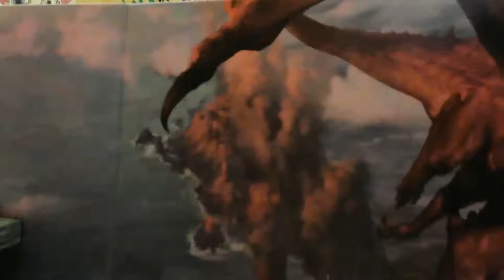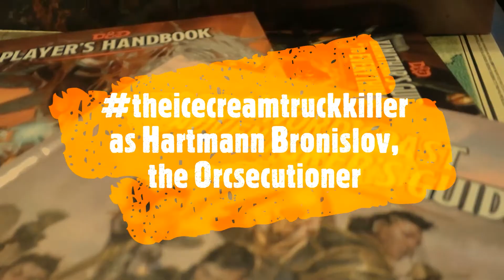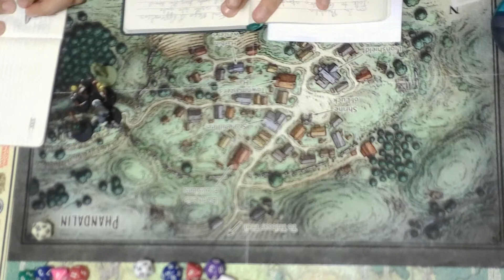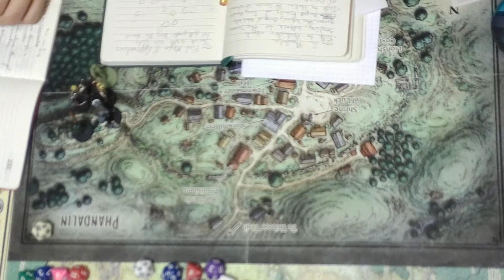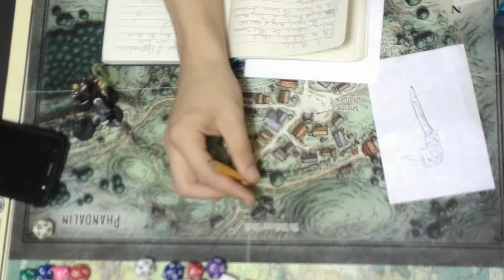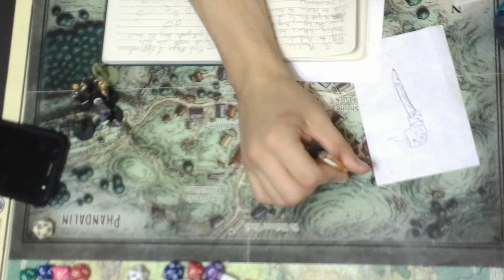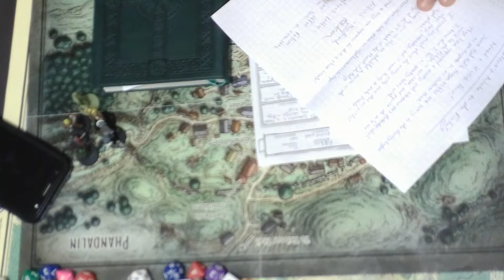"Another Gnome Bites the Dust" TTIRL#12 Hoard of the Dragon-Queen of Icespire Peak!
wherein we witness the final demise of Sork!